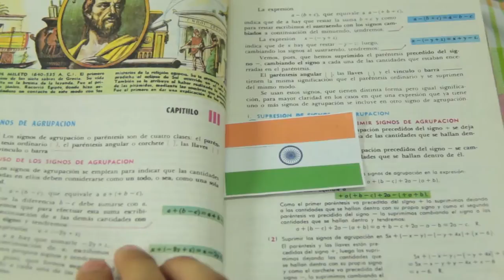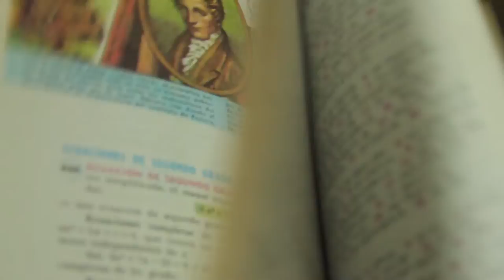Reseña - Algebra baldor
¿Qué es el algebra de Baldor? ¿Quién es Baldor? ¿Quién está en la carátula del algebra de Baldor? ¿Por qué nos atormenta tanto el álgebra? ¿Por qué son tan importante las matemáticas en la vida?
Estas y otras preguntas, en la siguiente reseña que realizó el equipo de cosas locas sobre el Álgebra de Baldor.